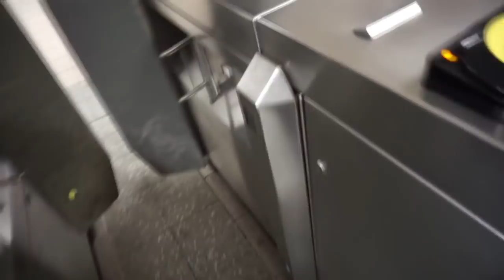LONDON ADVENTURES AND LOTS OF SHOPPING! | VLOG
All of this wouldn't be possible without all of your support so THANK YOU SO SO MUCH!!!

T W I T T E R: @taliamaizels
I N S T A G R A M: taliamaizels
S N A P C H A T: taliamaizels

Gem&Co: TALIA20

Animation -  ItsFrida